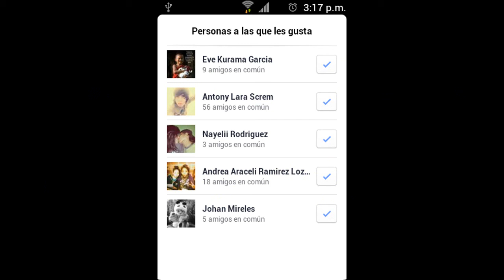video emotivo para facebook! con agradecimientos y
BUENO ESTE VIDEO NO ES NECESARIA MENTE UN VIDEO QUE VALLA EN ESTA PLATAFORMA PERO ES PARA AGRADECER A TODOS Y DESEARLES FELIZ NAVIDAD Y PROSPERO AÑO NUEVO!